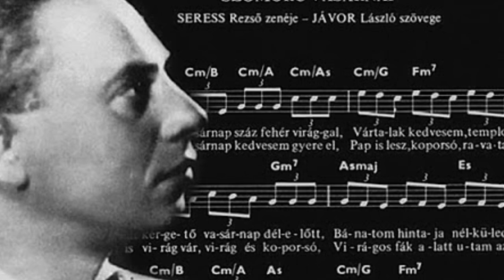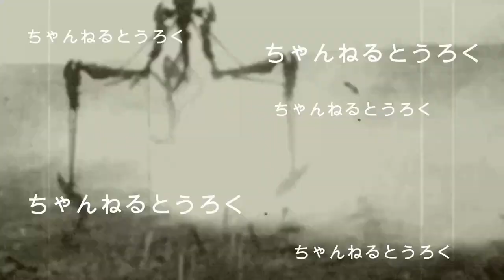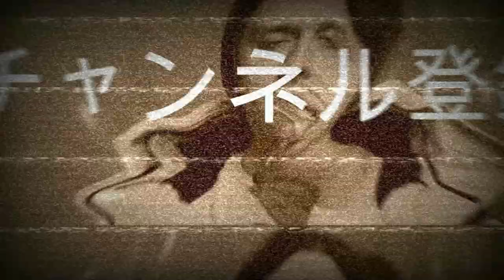本当は怖い。どうぶつの森の怖い裏設定